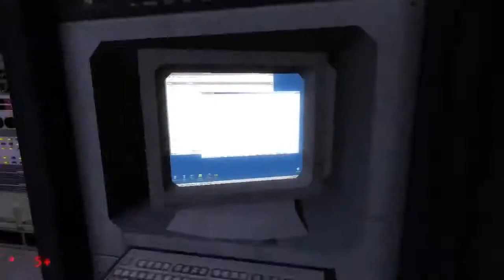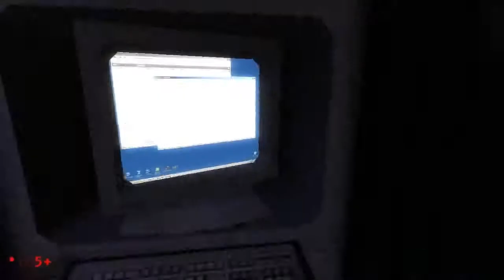02 Las novatadas se las gastas a tu madre HalfLifeBlackMesa con